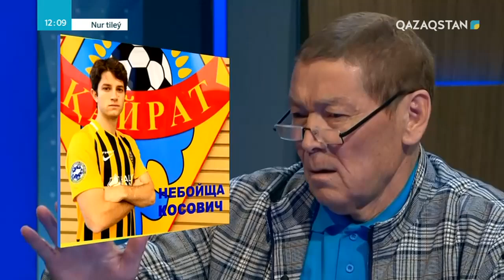«NUR TILEÝ». Құралбек Ордабаев